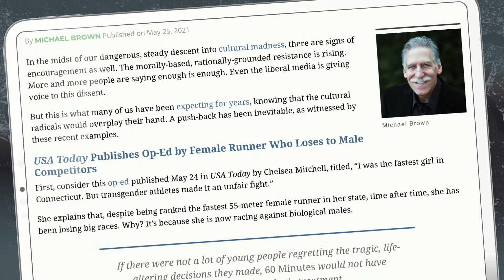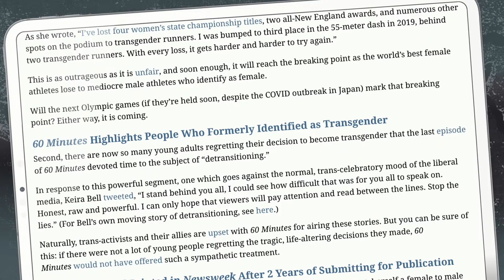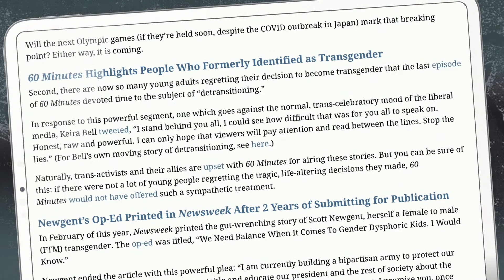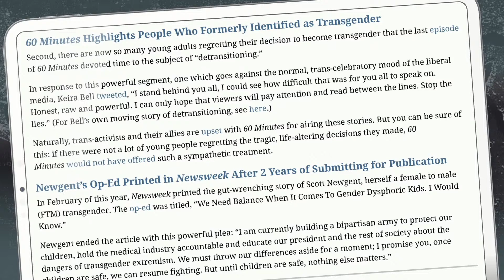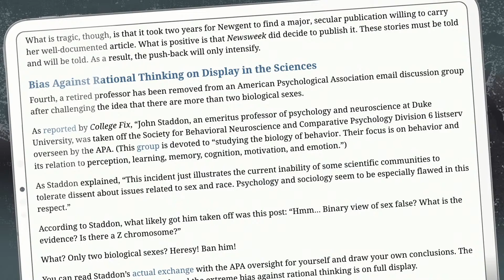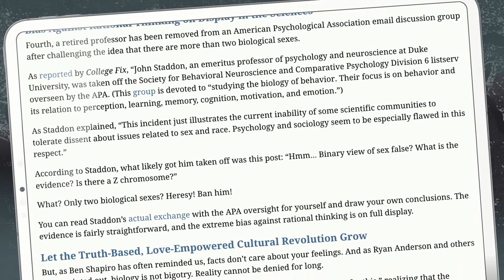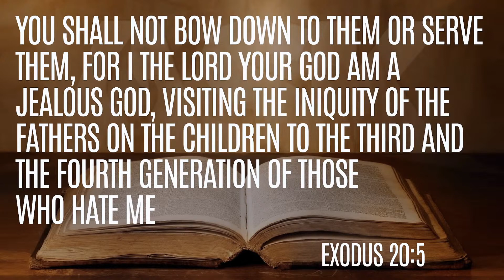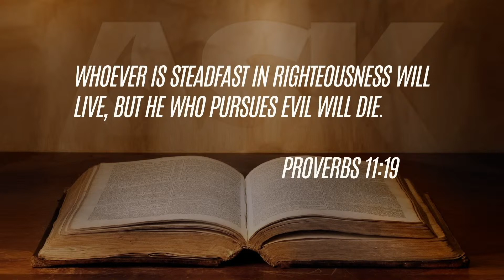The Righteous Pushback Is Rising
Dr. Brown shares encouraging examples of cultural change and looks at a recent, important bill just passed in Tennessee.